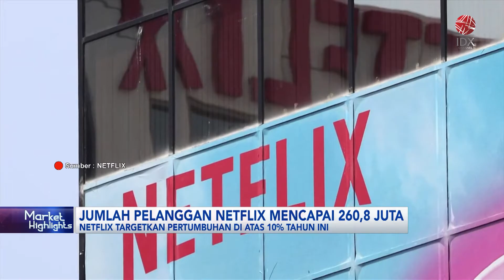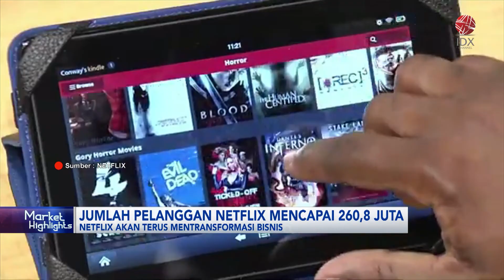Jumlah Pelanggan Netflix Mencapai 260,8 Juta | IDX CHANNEL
Netflix mencatat penambahan 13,1 juta pelanggan di Kuartal-IV Tahun 2023. Pencapaian tersebut melampaui prediksi Wall Street yang hanya memprediksikan maksimal 9 juta pelanggan.